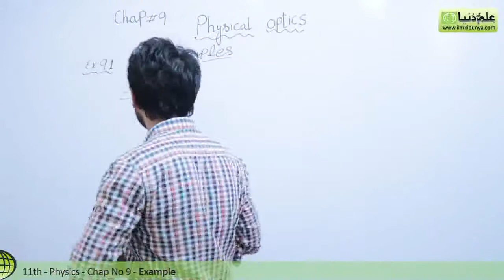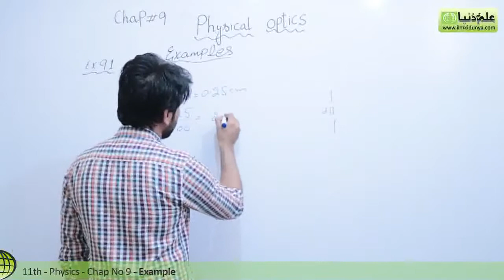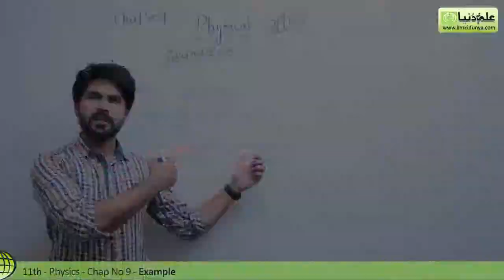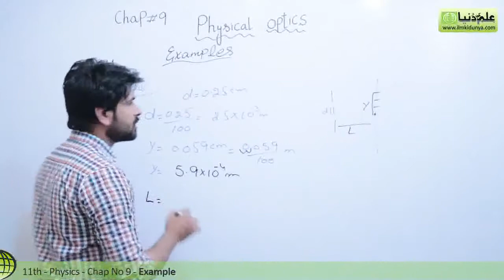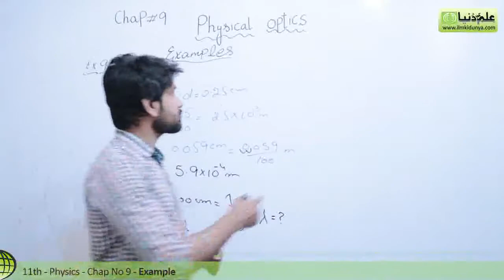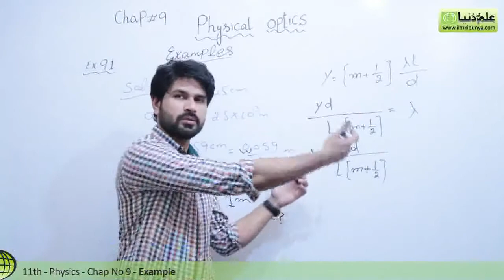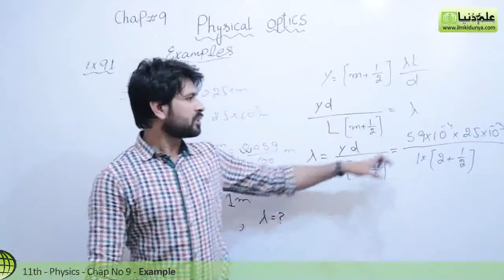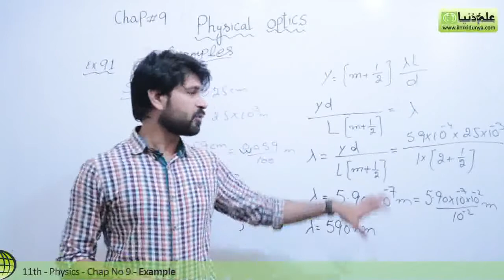FSc Physics Book 1, Ch 9 - Physics Ch 9 Exercise Example no 9.1 - 11th Class Physics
In this online lecture, Sir Qasim Jalal explains 1st year Physics Chapter 9 Physical Optics. The topic being discussed is Topic Example no 9.1.